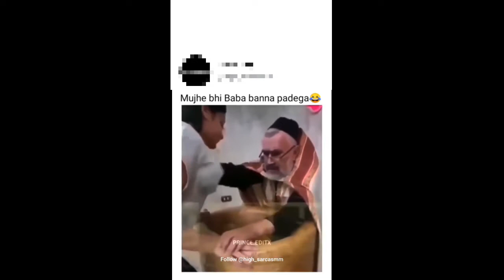ये तो धोखा है BC 😡 हरामी लौंडा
BHAI LOG KAREN🙏

Description

ये तो धोखा BC 🤣 Instagram reels roast 😆 funny roast video 😀 tiktok video

Views

12 Oct

2022